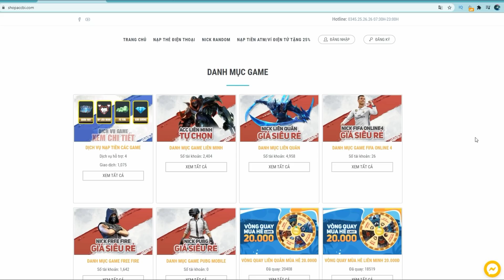LEO RANK SIÊU TỐC VỚI ĐỘI HÌNH MẠNH NHẤT META HIỆN TẠI | GÂY BÃO RANK THÁCH ĐẤU TOÀN THẾ GIỚI 10.14